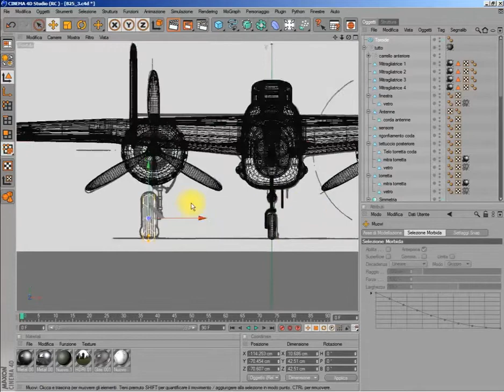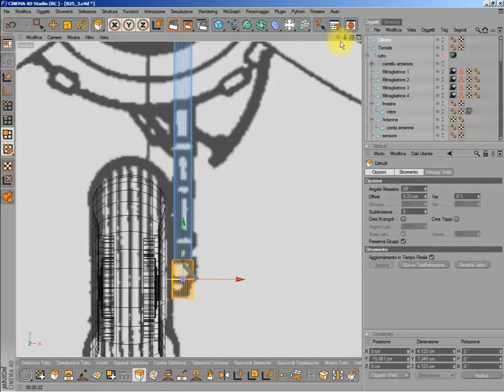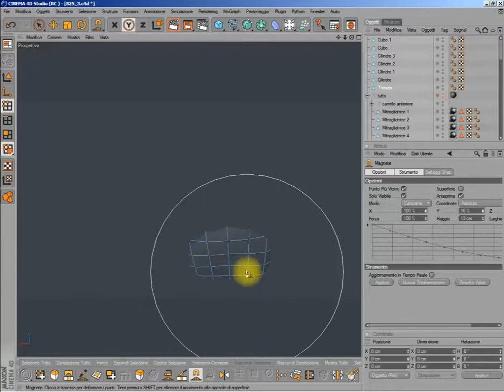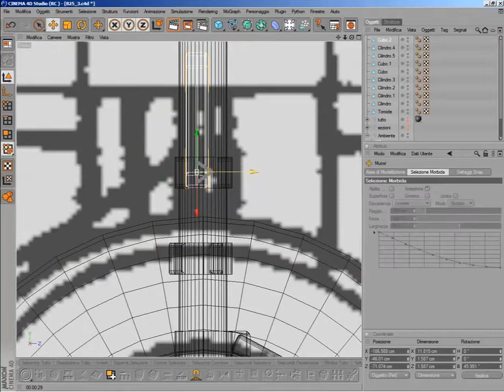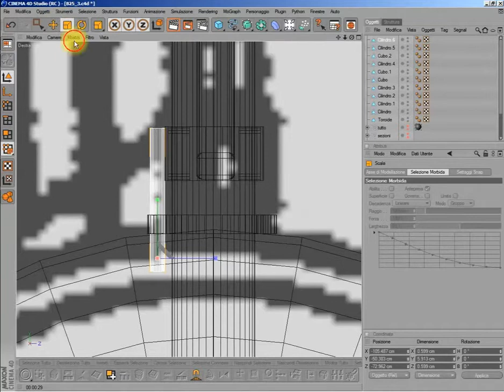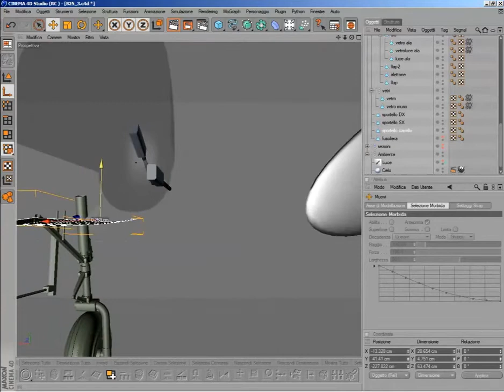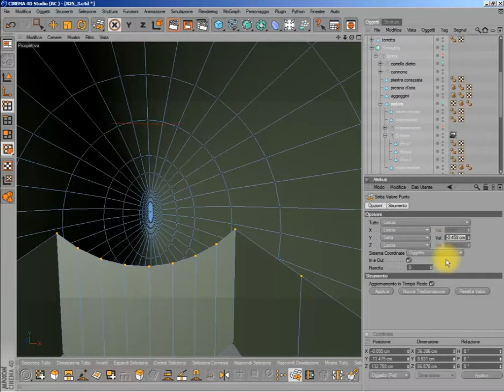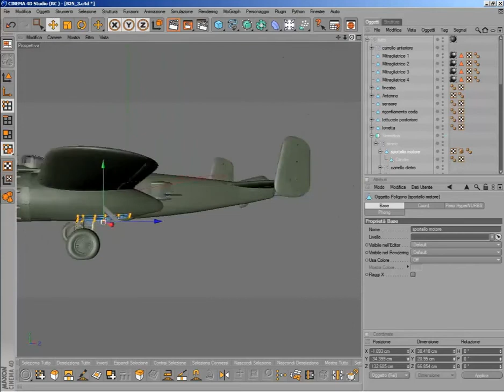Modellazione di un B52 in C4d Part 16 - Carrello principale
Videotutorial a puntate sulla modellazione, mapping e texturing di un B52 in Cinema 4d gentilmente messi a disposizione da Bilico79